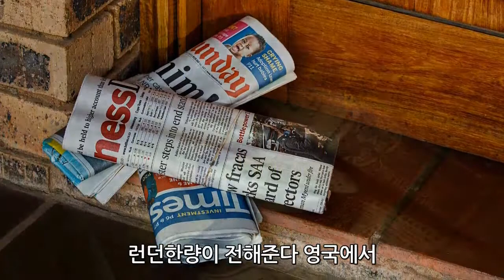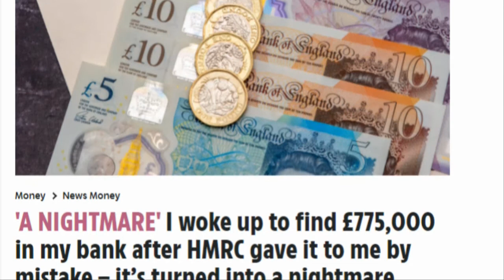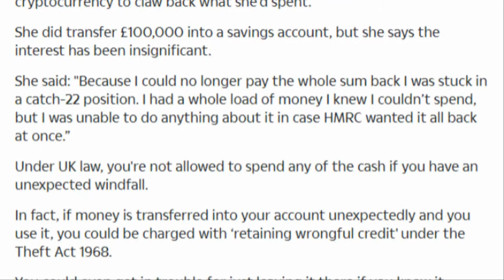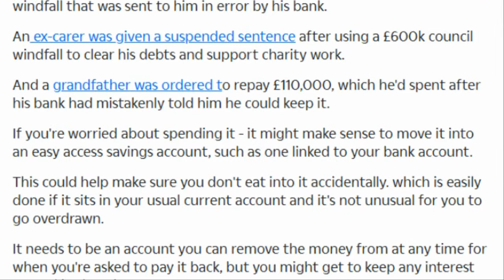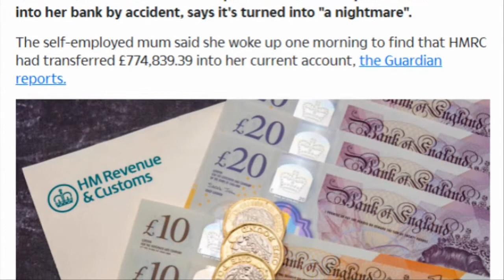인생 로또? 행운? 불행? 자고 일어나니 12억이 들어왔다! 당신은 어떡할 것인가? 실제 이야기, 황당사건, 실화 사연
자고 일어나니 12억이 들어왔다! 당신은 어떡할 것인가? 실제 이야기, 황당사건, 인생 로또? 행운? 불행?